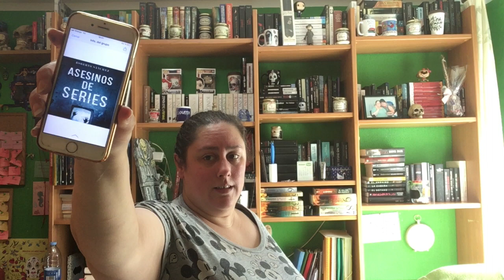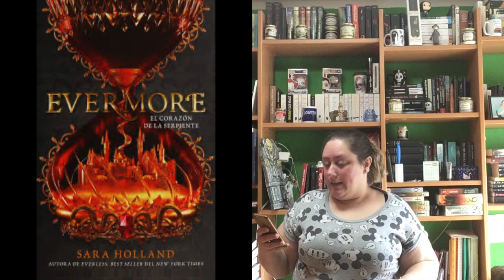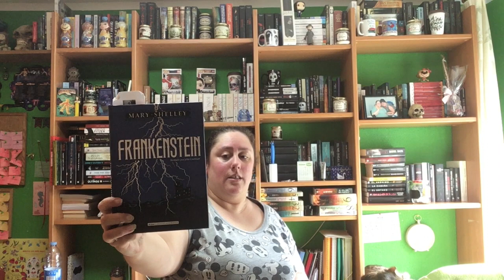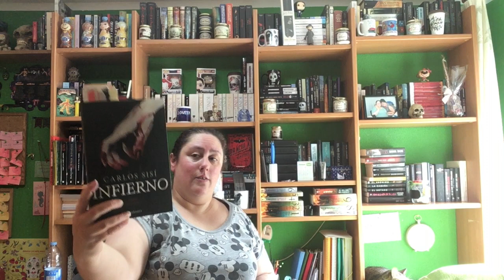TBR Agosto 2020